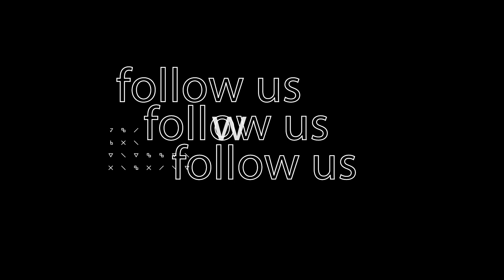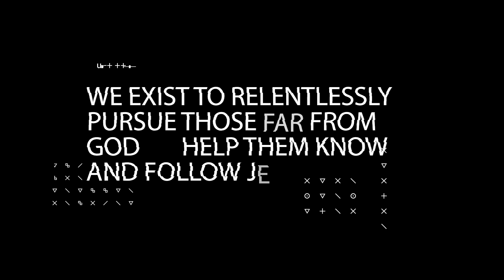What, or Who, is the Holy Spirit? | The Pursuit with James Griffin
In this episode, James and Lane answer the question what, or who, is the Holy Spirit?

Crosspoint City Church exists to relentlessly pursue those far from God to help them know and follow Jesus. To help support this mission and work,

To learn more about all of our locations or what is coming up at Crosspoint City, check out or follow us on your favorite social platform @crosspointcity